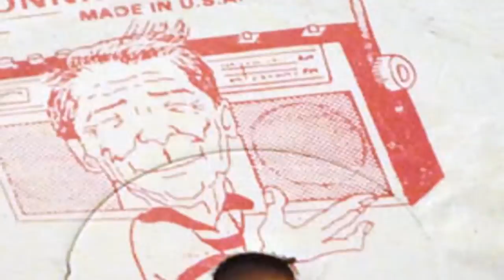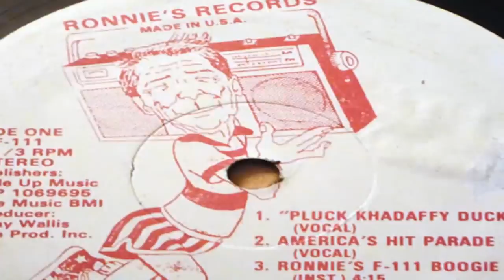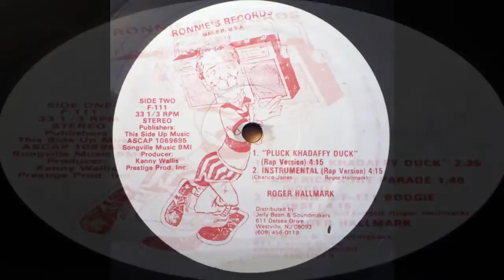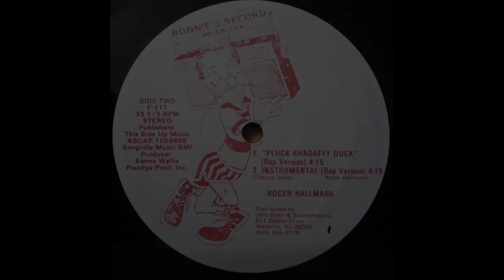Roger Hallmark - Pluck Khadaffy Duck (Rap Version) OLD SCHOOL KHADAFFY DIS